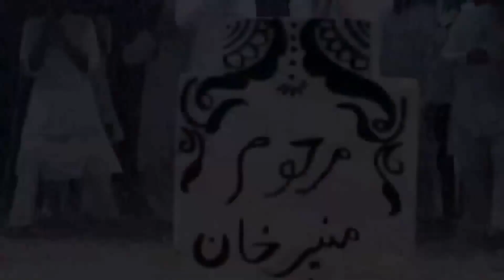Seni Boşuyorum! |Dayısının Yeğeni 83.Bölüm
Zeyn, Alya'yı Boşuyor!  "Bu Evlilik Bitti"

Orijinal Adı: Beintehaa
Yönetmen: Maan Sinh Minku, Ankur Bhatiya
Oyuncular:  Harshad Arora, Preetika Rao
Yapım Yılı: 2013
Senaryo: Sonali Jaffer